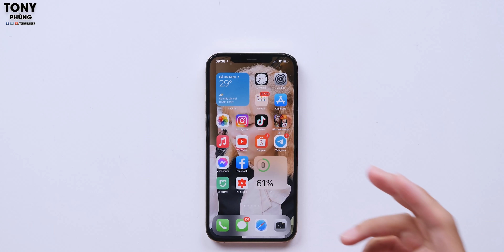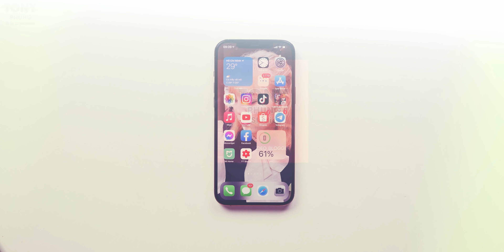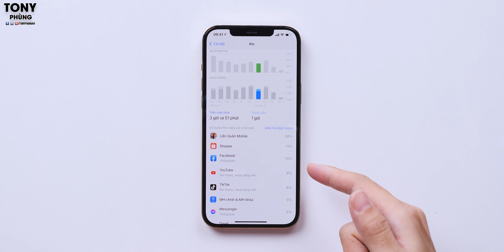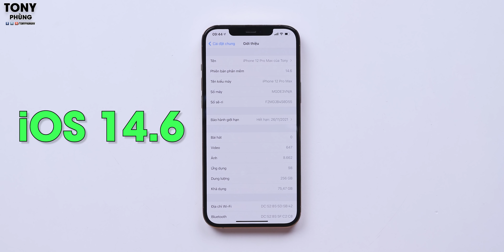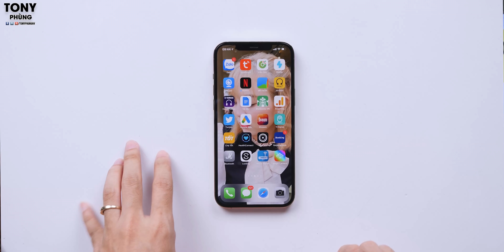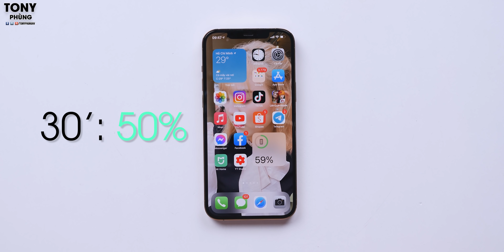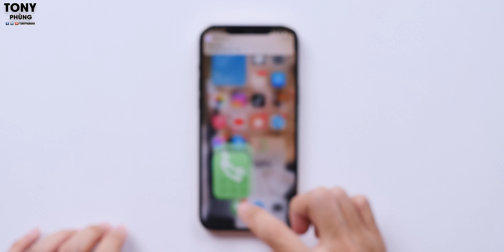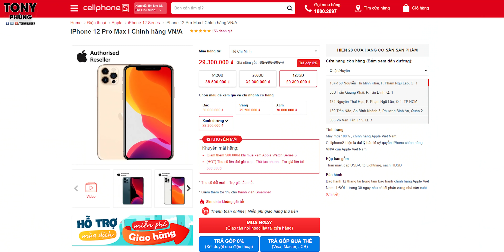Đánh giá iPhone 12 Pro Max sau 6 tháng sử dụng!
iPhone 12 Pro Max, mình đã sử dụng được hơn 6 tháng rồi, và đây là những chia sẻ kỹ hơn của mình về chiếc smartphone đắt đỏ này. Đừng quên tham khảo mức giá chính hãng tại Việt Nam để có ưu đãi tốt nhất nhé